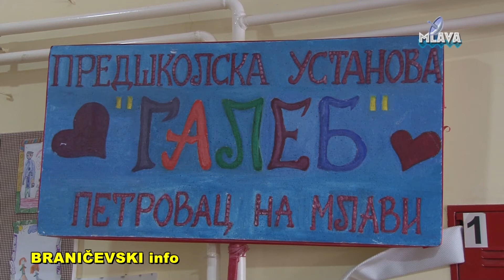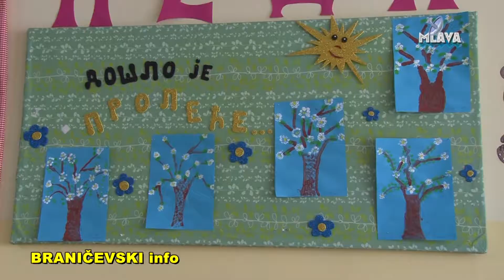PU Galeb, Petrovac, prolecna nedelja 4. dan (RTV MLAVA 29.03.2018.)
PU Galeb, Petrovac,  prolecna nedelja 4. dan
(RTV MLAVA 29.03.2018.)